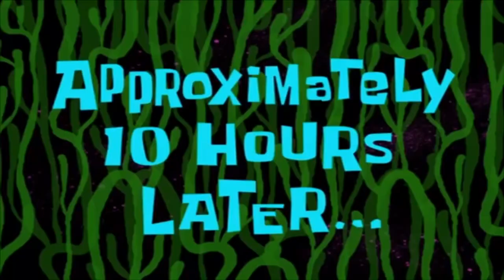How to install metal tips or gold aglets on your shoes! With on feet vid! Check it out!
Tara at sabay-sabay nating alamin kung papaano nga ba iinstall ang mga metal tips or metal aglets sa ating mga shoe laces para mas lumakas ang dating ng ating mga sapatos. Kaya anu pang inaantay mo? Tawagin mo na ang iba pa nating ka-sapatero at hanep na viewers jan at panoorin niya na ang video na ito at kumalap ng makabagong kaalaman! Enjoy!

Huwag niyo na ring kalimutang i-like ang video at magsubscribe sa ating channel!

Sa mga mahilig jan sa poetry at hugot may FB page din po ako ng mga sarili kong kinompose na mga tula paki-visit at like na lang din ng FB page ko

Bukas na po ang ating online store, “My Panda Store”. Silipin niyo na at i-check nag mga legit na items sa abot kayang halaga. Baka mamay isa ka sa mga lucky sizes natin jan na makakbili ng bagsak presyong sapatos, medyas at kung anu-anu pa. Paki-visit at like na din po ng My Panda Store sa FB.